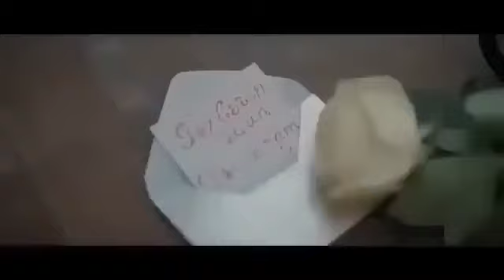En İyi Türkce Pop Şarkılar ( Naz Dej 2024 ) En İyi Sarkilar